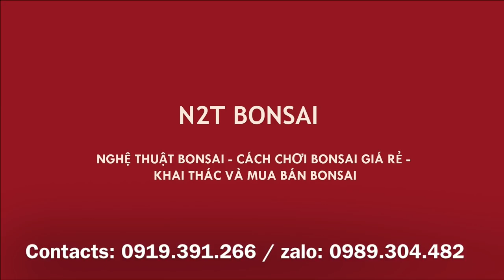SANH QUÊ 13 TRIỆU ANH KIỆN TẠI CHỢ VẠN PHÚC HÀ ĐÔNG PHIÊN SÁNG NAY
Những tác phẩm bonsai cây cảnh bày bán tại chợ Bonsai Vạn Phúc Sáng nay.